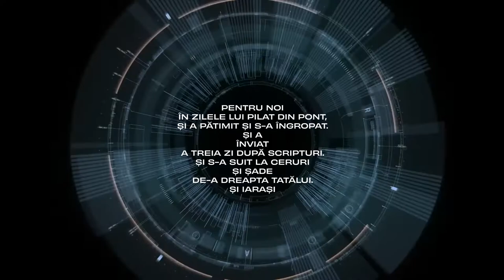Crezul / Omul Isus Cristos / Teofil Cotrău